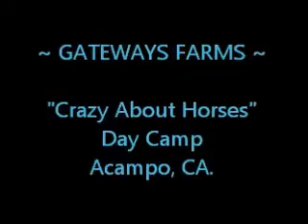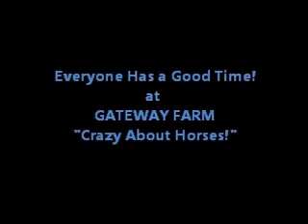Gateway Farms "Crazy About Horses"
Crazy About Horses Day Camp